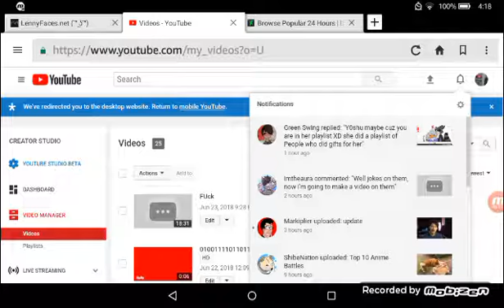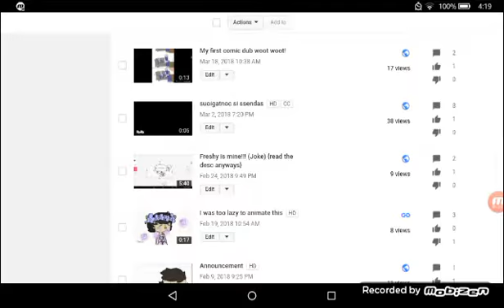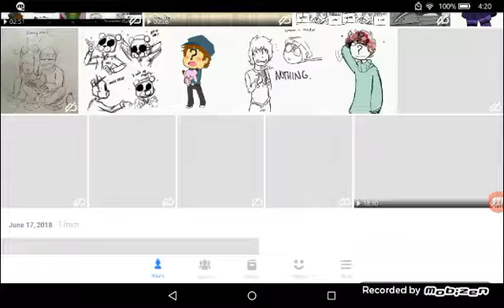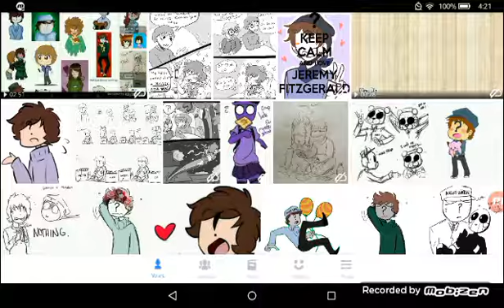Important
I remember what the third thing was. BIRDIE ACTUALLY SAW THE GIFT O MADE FOR HER AND I'M SOo HAPPY